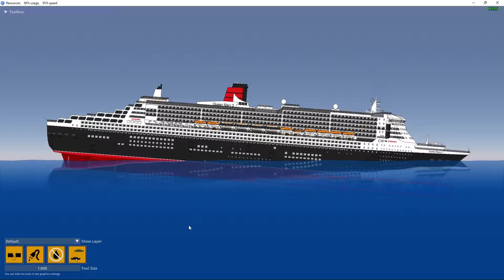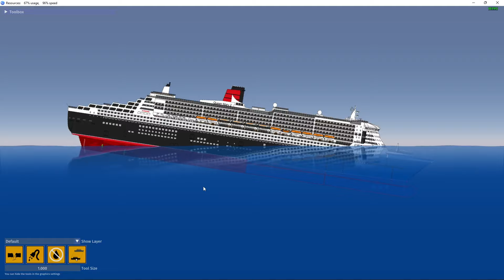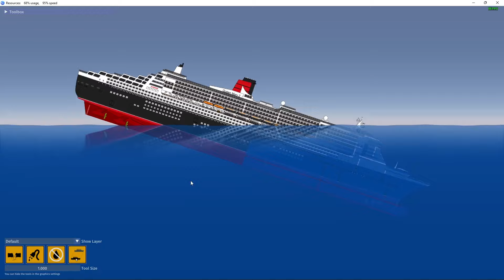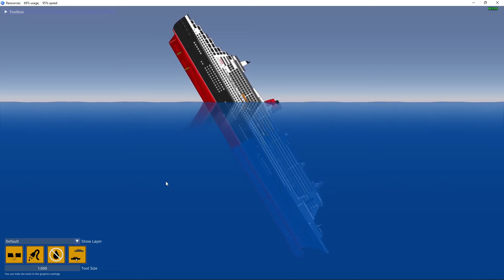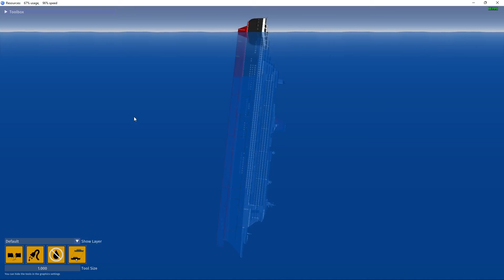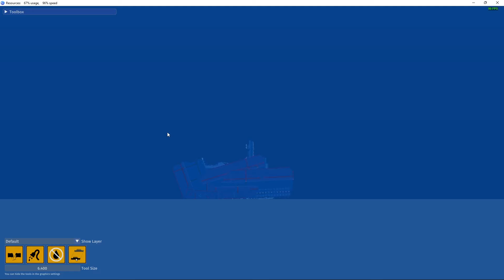sinking simulator sinking (queen mary 2)